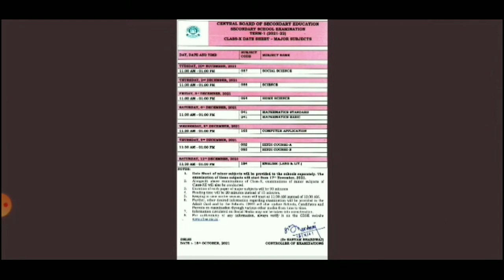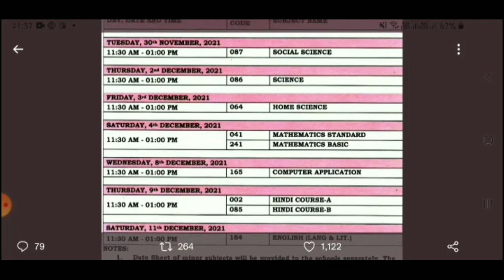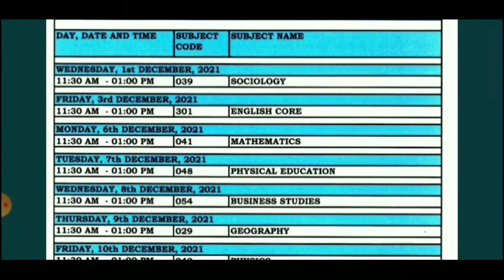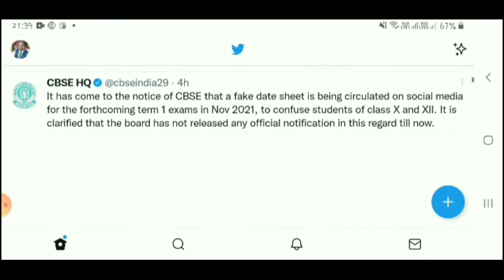Finally CBSE Released Term 1 Date sheet | cbse latest news today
cbse term 1 date sheet आ गईं | 2 Good news term 1 exam, practical exam|cbse term latest update
CBSE Date Sheet Alert : 15th Nov से term 1 exam नही होगा |practical Exam date,cbse latest news today
CBSE Announced Term 1 exam Guidelines | cbse latest Update | Practical exam,OMR, Question Paper
CBSE Shocking Update:Trem 1 Class 10 and 12 Date Announced | cbse latest news today
Shocking Update cbse term 1 exam date Announced Class 10/12,Practical  exam term 1,cbse latest news
7 BIG Change in OMR Sheet | CBSE 10th 12th term 1 Exam Datesheet, Online mode exam ?| Practical exam
cbse term 1 class 10/12 datesheet Declared | cbse OMR Sheet | Practicle exam,cbse latest update
CBSE BIG ALERT : cbse term 1 LOC Update | cbse student alert हो जाये | cbse latest class 10/12
CBSE Students be Alert | cbse Comprt,Pvt, Result 2021 | cbse latest update
cbse board का BUMPER NOTICE के साथ  Shocking Update | cbse term 1 board exam 2022| cbse exam 2022
cbse Result:Error, RL,XXXX वाले बच्चे जल्दी देखें | cbse compartment,private Result 2021 | cbse
कम्पार्टमेंट,Pvt Marksheet के लिये 2 Important Update | 10/12 private Result में Practical Marks नही
cbse 10/12 private Result में Practical Marks क्यों नही मिला ? | cbse 10/12 का orignal marksheet कब
CBSE Private, Compartment का MARKSHEET कब और कहाँ मिलेगा ? | cbse latest news today
New Update :CBSE Comprt, Imprt, Pvt,2021 Result 2021 | cbse latest news | cbse result 2021
Super notice :cbse Marks से Unsatisfied Student के लिये | Comprt,Pvt,Improvment Result 2021 | cbse
cbse new notice class 10
NEET 2021 latest update from Supreme Court | neet 2021 cancellation | neet 2021 | reneet 2021
CBSE Class 10 result Compartment आज आयेगा ? | cbse result private result
CBSE Result Compartment/RT, XXXX का क्या मतलब | cbse private Result | cbse result update today
CBSE Compartment, Improvement,Private Class 10/12 Result आज? |compartment, private result update
CBSE का बड़ा झटका : Dispute sett. result class 10 /12 | cbse compartment result news today | cbse
GOOD NEWS: CBSE Compartment, improvement, Private Results class 10/12 | cbse latest news today
CBSE Exams latest news class 9 to 12 biggest update today exam online ya offline | cbse news today CBSE SHOCKIN:😱 cbse board term 1 exam datesheet | cbse latest news today | cbse | cbse term 1 exam
CBSE:GOOD NEWS 😱😱 New Circular class 9 to12 | Term 1 & 2 Exam | cbse latest news today

smallickgscentre_Smallick Sir
इस channal से आप 8th,9th,10th,11th and 12th की सभी subject free पढ़ाया जाता है और1 exam से update news भी आपलोग को मिलता हैं इसलिये सब्सक्राइब करले ताकि आपको घर पर रह CBSE Exams latest news class 9 to 12 biggest update today exam online ya offline | cbse news today फ्री में पढ़ाई हो सके और फेक news  से भी आपको बचाता है|

Class X  50  Most important Question in One Shot (Sample Paper )